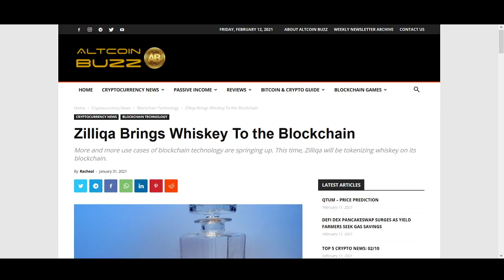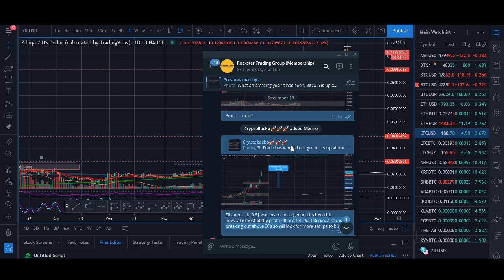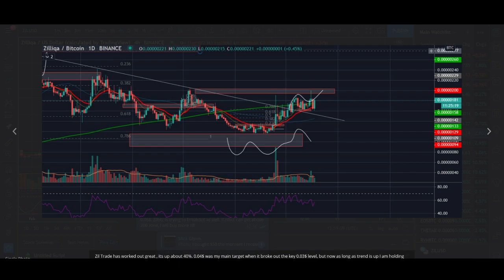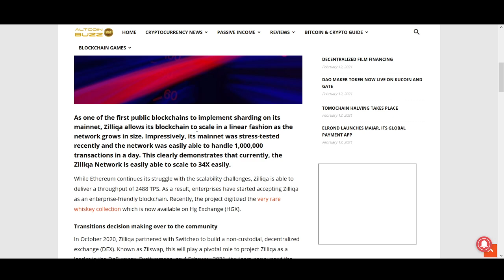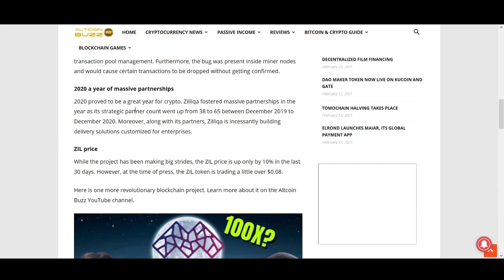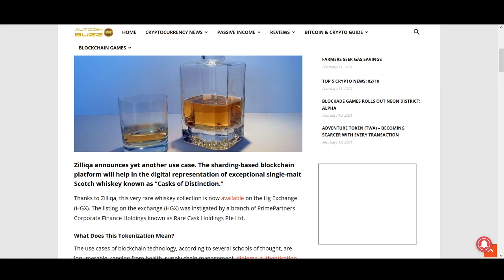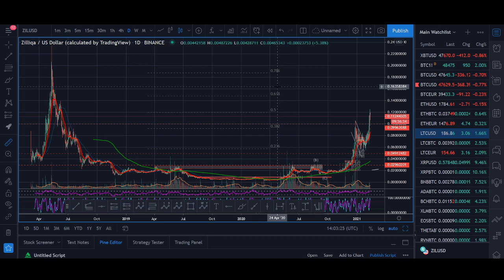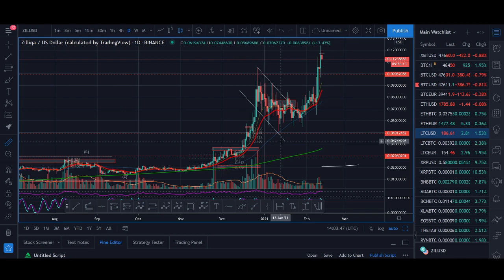Zilliqa Big News & Staking - ZIL Price Prediction February 2021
♥ BTC: 17isdB1axM3VB4w6kT4w53Kh7SHE24MeBv
♥ ETH: 0xb35c7a69c0f1aed0e017bf3f2e335868d82b01ef
♥ LTC: LayvBFb9dntcSsQrb8dKoWqd4B4mL8sooK

Regards,
Rocko